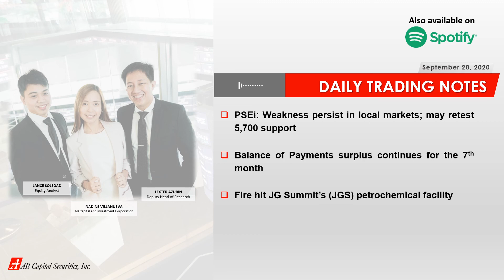Daily Trading Notes - September 28, 2020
PSEi is showing further signs of weakness, and may likely test its major support at 5,700. Start your Monday morning with stock market updates and other corporate stories from our Deputy Head of Research, Mr. Lexter Azurin.